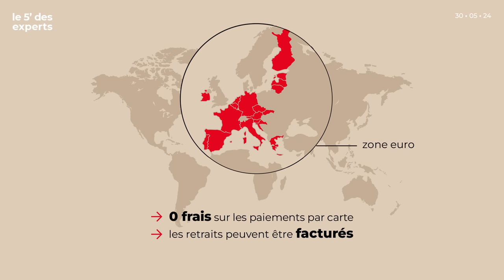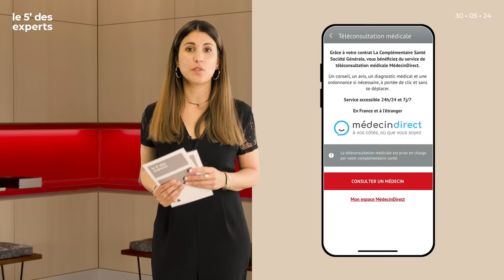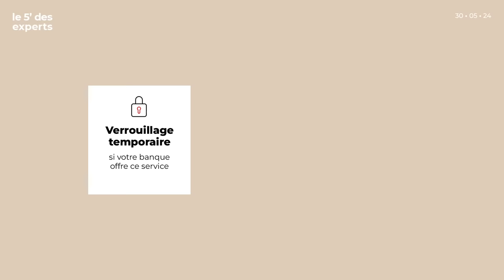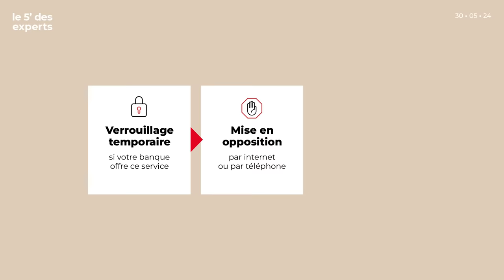Les jeunes, les voyages et l'argent | Le 5' des Experts – SG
Voyager à l’étranger est le rêve de beaucoup d'étudiants. Mais quelle carte bancaire faut-il emporter et quelles sont les astuces pour limiter les frais ?

CHAPITRAGE

00:33 Comment savoir si ma carte bancaire fonctionne à l'étranger  ?
01:14 Je pars quelques jours à Londres, je dois le dire à ma banque ?
01:47 Je vais à Madrid en Erasmus, je dois ouvrir un compte là-bas ?
02:17 Est-ce qu'il y a des frais bancaires à l'étranger ?
03:10 Si je pars à l'étranger, je dois prendre une assurance  ?
04:01 Comment financer mes billets d'avion pour aller étudier en Australie ?
04:35 Je fais quoi si je ne retrouve pas ma carte bancaire quand je suis à l'étranger ?
05:37 Conclusion